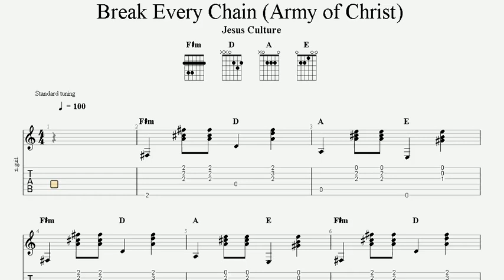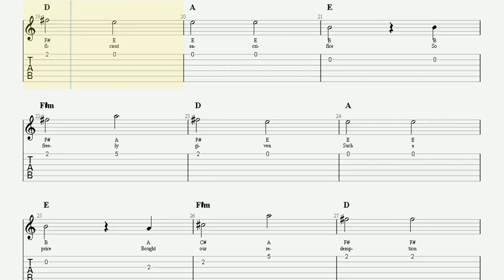Break Every Chain - Army of Christ | Song of Praise | Guitar TAB | Piano Sheet Music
- Version I (Double Speed)

Progression - F#m D | A E |

Chorus
(There is) power in the name of | Jesus There is |
power in the name of | Jesus There is |
power in the name of | Jesus break every |
chain break every chain break every | chain There is |
(Chorus)

Verse
All sufficient | sacrifice So |
freely given | Such a price Bought |
our redemption | Heaven's gates swing |
wide we be-| lieve There is |
(Chorus)

Bridge
(There's an) army rising | up There's an |
army rising | up There's an |
army rising | up To Break every |
(Chorus)

- Version II (Slow Speed)

F#m | D | A | E |

Chorus
power | in the name of | Jesus | ... to break every |
(Chorus)

Verse
All suf-| fi-cient | sa-cri-fice So |
freely | given | Such a | price Brought |
our re-| demp-tion | Heaven's | gates swing |
(Chorus)

Bridge
(Chorus)